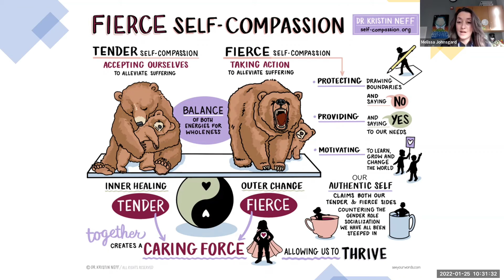Mental Health Mondays Week 6: Fierce Self Compassion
Week 6 of our mental health Monday                                                                                                                                                                                                                                                                                                                                                                                                                                                                                                                                                                                                                                                                                                                                             series, Melissa Johnsgard, LMFT talks about Fierce Self Compassion.

Mental Health Mondays is a semester series collaboration between Mission College Mental Health Services & Mission College Hospitality Management, to spread awareness about the importance of mental health. The last couple of years have been rough & we want to help guide our students to mental wellness along with giving them the tools & resources to get there.
If you are a registered Mission College student & need Mental Health Services (which is available to you at no additional charge), please reach out to Mental Health Supervisor, Melissa Johnsgard, LMFT.  Click our Linktr.ee bio and click on Mental Health Resources on the Mission College Campus button to find information on how to connect with our campus team.

If you are in an urgent mental health emergency, we encourage you to call 9-1-1 immediately or contact one of the following agencies:
24 Hour Suicide and Crisis Service, County of Santa Clara: (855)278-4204.
Crisis Text Line: Text COURAGE to 741741.